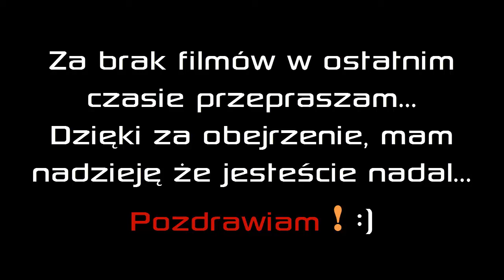Jazie z zarośniętego kanału...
Witajcie po długiej przerwie, film może nie powala na kolana ani nie ma w nim zaskakującej ilości ryb, mam nadzieję, że jesteście z nami nadal, w następnym filmie wytłumaczę wam dlaczego było tak a nie inaczej... Dzięki wielkie tym co są ! Pozdrowienia dla was, czekajcie na następne filmy...